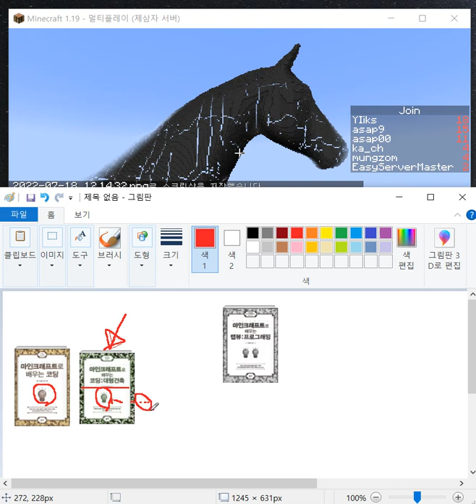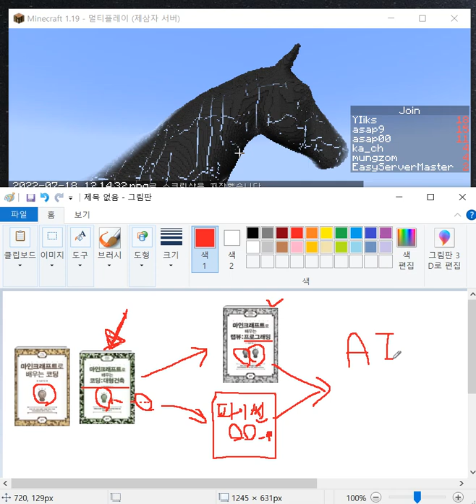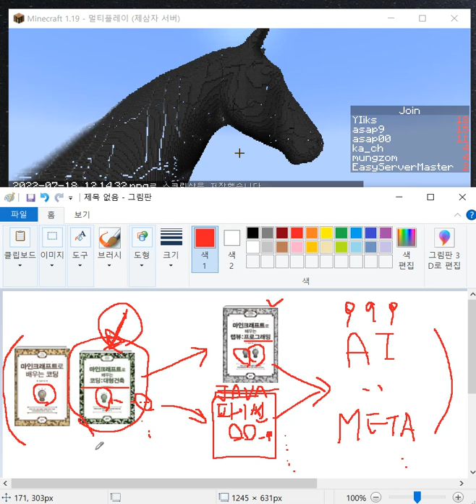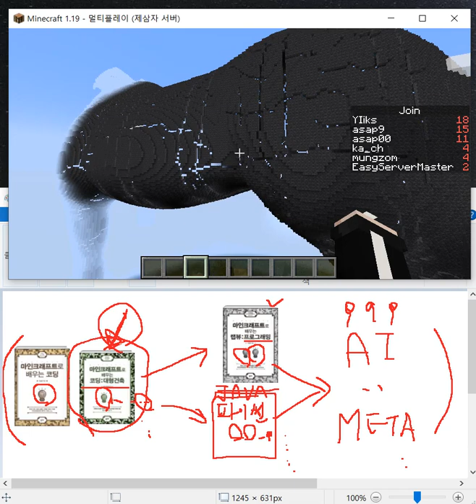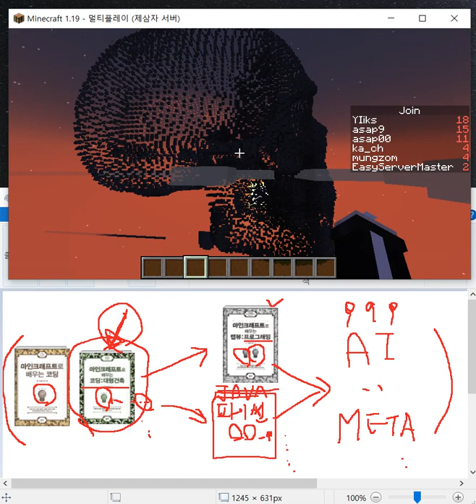마인크래프트 코딩 : 대형건축 이 책 좀 좋아해 주세요.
작가의 책 홍보 영상입니다. 많은 이해 부탁드립니다.